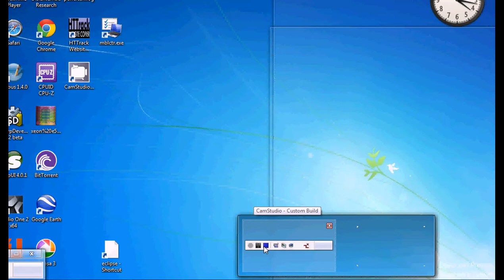google earth HD - Guam B-52s part2.flv